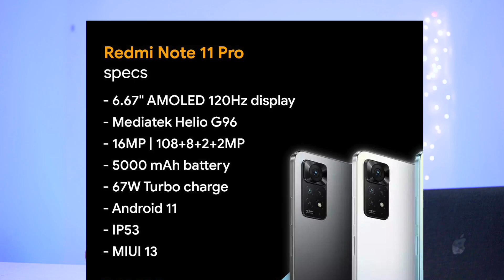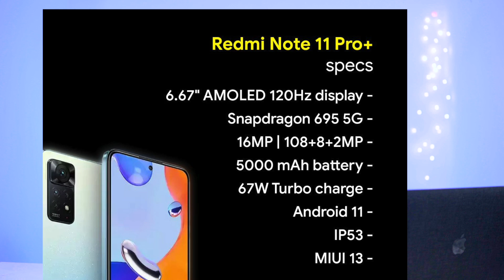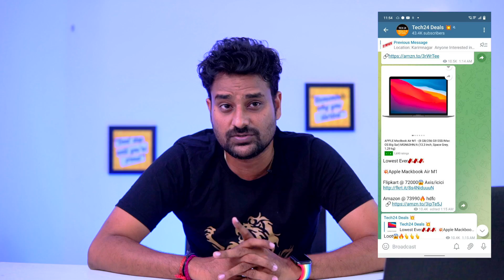Redmi Note 11 Pro & Pro + Big Downgrade ? My Honest Opinion telugu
📌For Best & Loot Deals Links Join Our telegram channel😍